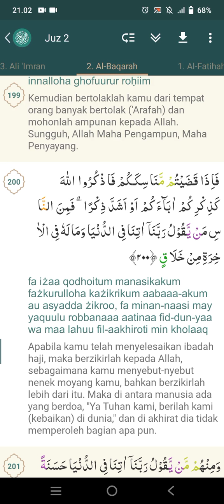Surat Al Baqarah : 191-200 | Kak Rian Fadilah